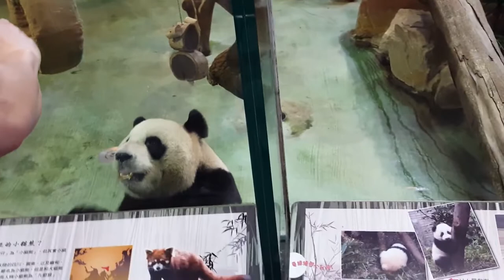POLISH & FILIPINA COUPLE FIRST TIME IN TAIPEI ZOO || DOM AND LYKA II TRAVELERS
Taipei Zoo or Muzha Zoo is one of the Place we visit why? Because it is the most famous zoo in Taiwan and the largest zoo in Asia. You can see lots of animals like Panda, Koala, Penguin over than 400 in total different species and its insane cheap one of the cheapest in the world. If you like Zoo you definitely have to go here. They have different parts like the entrance area, Formosan area, children zoo, bird world, reptiles/amphibians house, desert animals, Australian zone Asian rainforest and many more. We are so happy to see all of these animals and the animals that we didn't see yet. So grab your bag plan a trip and visit Taipei Zoo.  Hope you like our video highlights from the Zoo. More video coming soon with the proper blog from Taipei and not only 😍😘

PS.